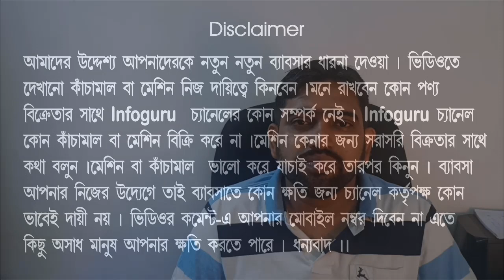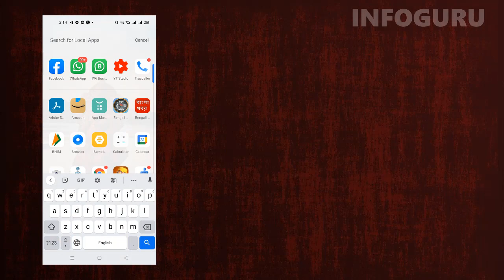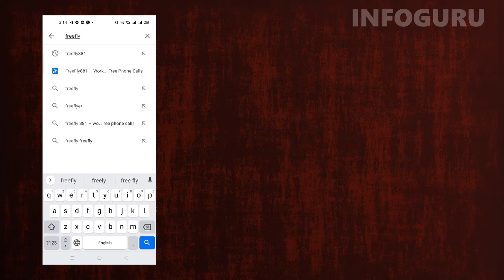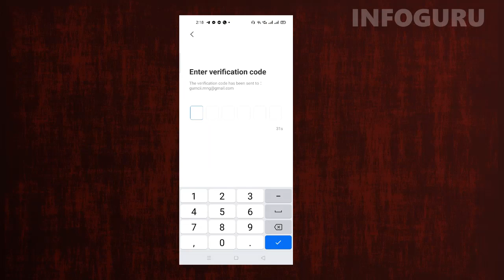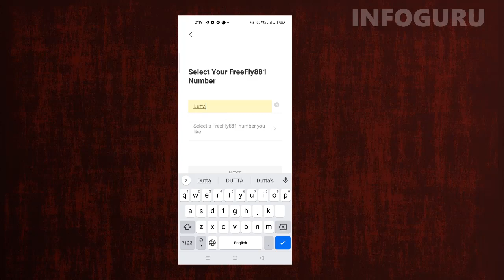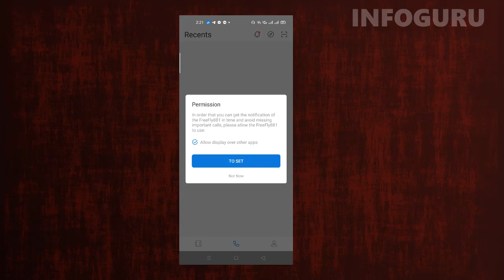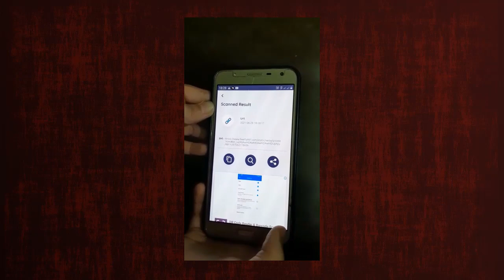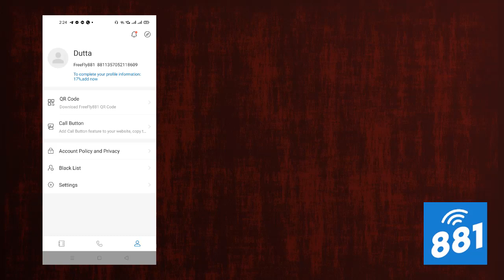FreeFly881 vs WhatsApp for business use | Unlimited FREE Calls without Mobile Number | infoguru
FreeFly881 app helps your business to get more customer phone calls right after your business is searched or discovered around the world.

FreeFly881 – Work Phone, Dialpad Free Phone Calls

Enjoy unlimited voice calls from your customers, without any telecom costs with this amazing VOIP international calling app. FreeFly881 offers your business the support of time-saving, free international calling, so you can grow your global customer service by offering toll free calling for customers. Simply retrieve your QR code, Call widget website code or user name to apply on your business website and start receiving unlimited voice calls from your customers. This business free calls phone app is designed to uproot the restrains of dial-pad calling by offering a Click to Call Solution,Try FreeFly881 – Work Phone, Dialpad Free Phone Calls now!

Receive Phone Calls From Any Customer :
Explore the benefits of free direct calling from your customers for small or medium sized business. Be it a FreeFly881 user who wants to call you or a non-registered customer who wants to call you directly from their phone, this business phone app will make it happen. Receive unlimited phone calls from your customers and grow your global customer service network efficiently!

Free International Calling via App or Call Widget :
Potential customers from anywhere in the world, without any international calling fees or app registrations, can make direct free calls to any FreeFly881 registered businesses. As a user, you can receive inbound and outbound calls through a convenient QR code or a webpage call widget. FreeFly881 is free to sign up for global businesses. Registered FreeFly881 users can receive calls through mobile and station VoIP phone set.

Outbound and Inbound Call Service :
Potential customers can either scan the QR code or press the call widget on the business webpage to start the toll free calling for customers. No app is required from callers. Voice chatting is free to both customers and businesses. This way, you can cut the cost on business phone bills and obtain more business opportunities from anywhere in the world.

Multimodal Unlimited Voice Calls :
Whether you own one business or ten businesses, our inbound call service app will let you receive call from your local and international customers. With the help of this direct calling app, your customers can not only make unlimited voices to your business but also enjoy free VOIP international calling so you can improve your global customer service. Experience the convenience of a whole new world of direct calling with FreeFly881 – Work Phone, Dialpad Free Phone Calls.

Features of FreeFly881 – Work Phone, Dialpad Free Phone Calls
• Simple and easy VOIP international calling app UI/UX
• Experience the best of toll free calling for customers and cut business      phone costs for your business
• Multimodal unlimited voice call receiving from local and international customers
• Convenient QR scanning option or call widget option to place the call with just one click
• Hassle-free outbound and inbound call service for businesses and customers
• Direct calling app that eliminates the need of any dial-pad
• Expand your global customer service network by setting up your VoIP Calling service for customers with VoIP phones
• Global search: Services worldwide can be displayed depending on user search criteria (region, product, service type) to expand business boundaries.

Will you like to experience the boons of direct calling and toll free customer calling to expand your global customer service network without any additional calling costs? Download and use FreeFly881 – Work Phone, Dialpad Free Phone Calls today!